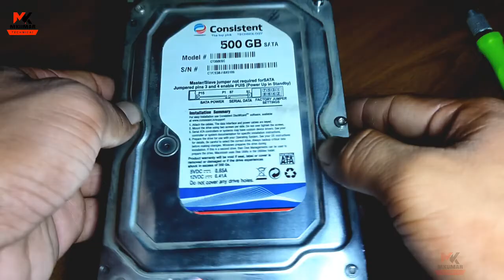How to repair hard disk not detected hard disk error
how to repair a hard disk at home not detected hard disk error hard disk in Hindi

kharab hard disk ko kaise theek Karen  MKumar technical video
system is your hard disk error hard disk system is booting rebooting system is on of problem of on of

#500gb hhd